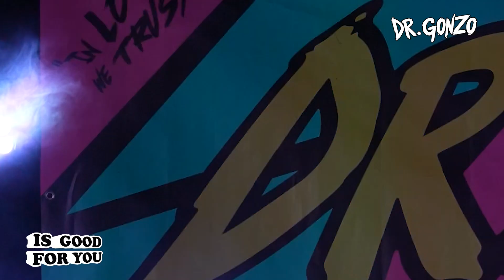Con Dr.Gonzo a Soave (Vr)